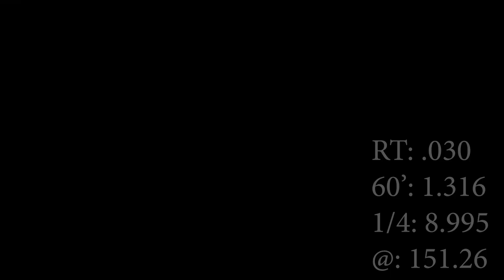Blown Chevy 3100 Pickup: Awesome Tuner: Need new driver: Pro Gas 9.0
WTH Bowling Green.  Making excuses for my mistakes hoping you'll believe me.  In all reality, Im just an amateur trying to race the pros.  Don't believe a word I say!

Thats the only way we are going to grow!

Also, look up Line Locked Podcast if you have been enjoying that content.  Its on a separate channel now.